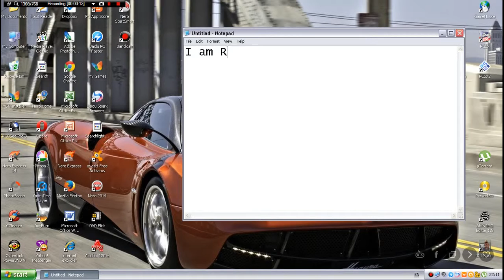Let's Play Growtopia Episode 1 : FIRST MEETING!!!!!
If you have a photo for my account , comment it :)